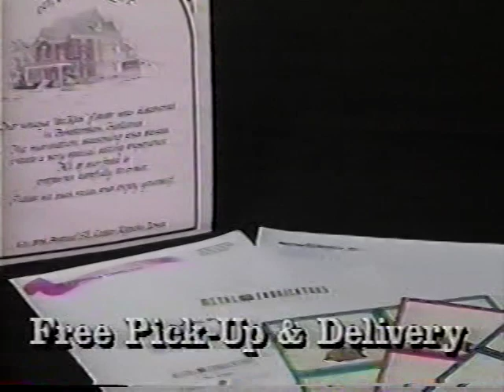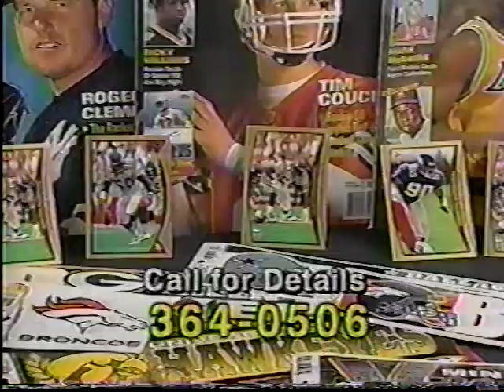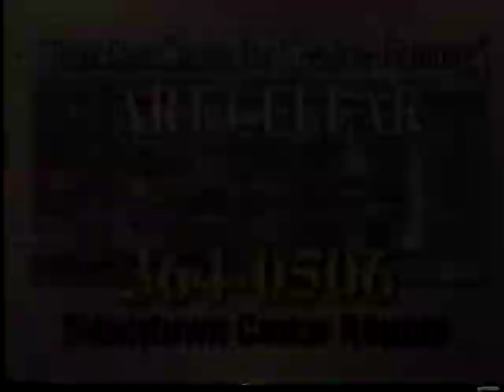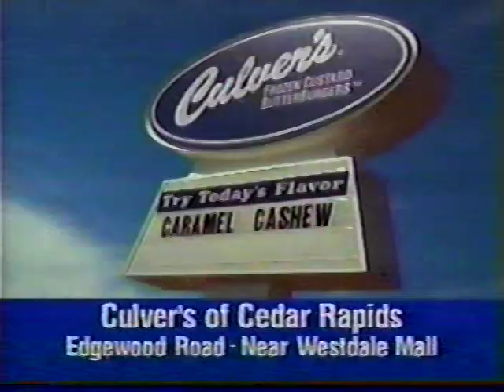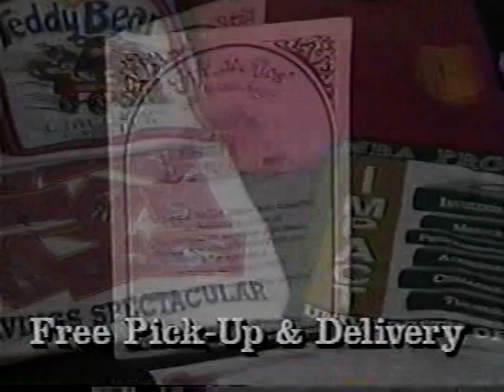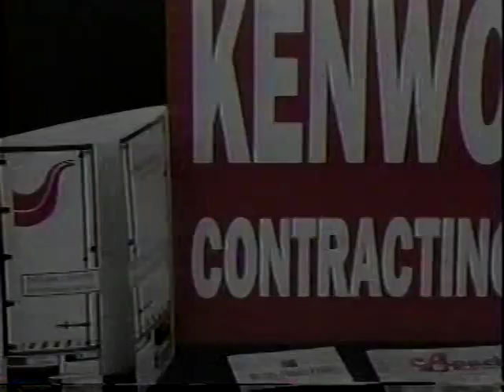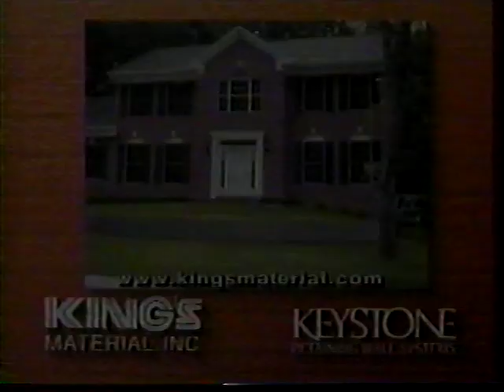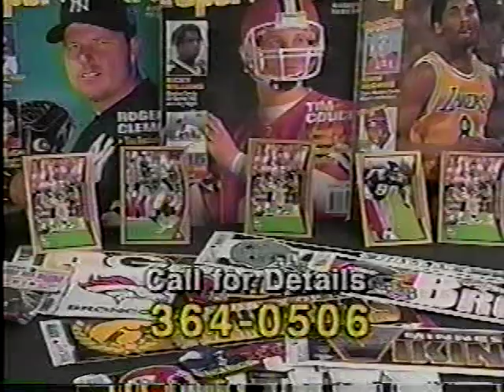1999 FB Washington vs Kennedy